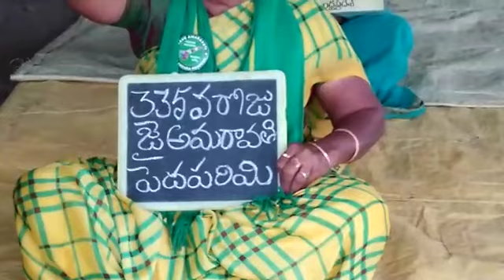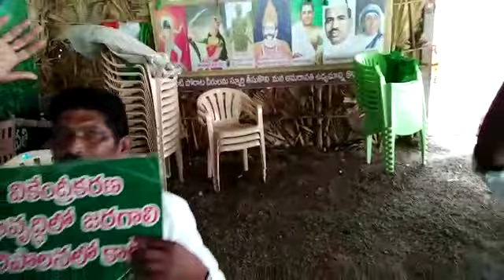335వరోజు జై అమరావతి పెదపరిమి🇮🇳🙏